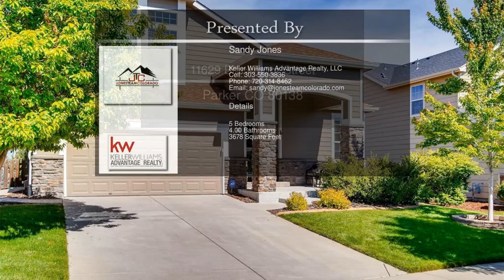11629 Blackmoor Street Parker CO 80138